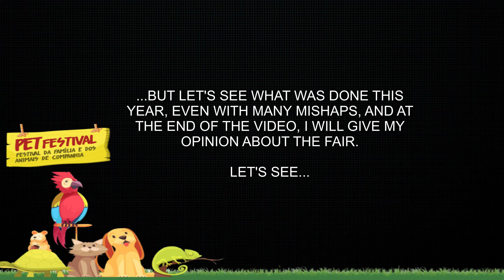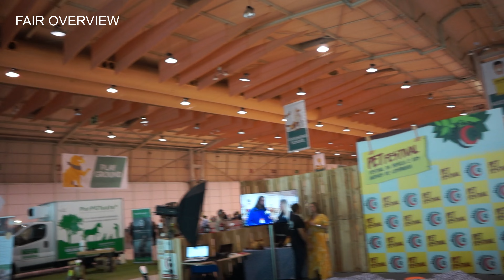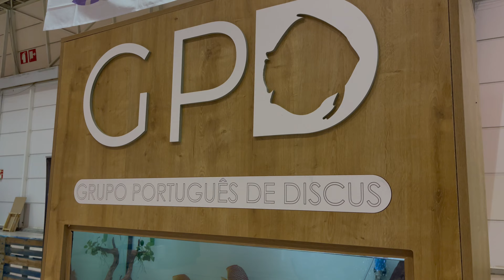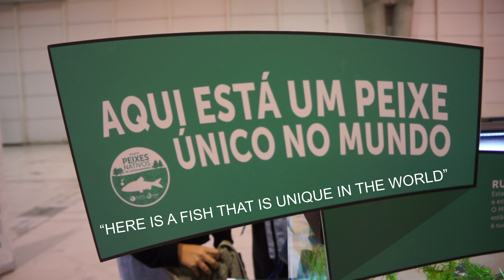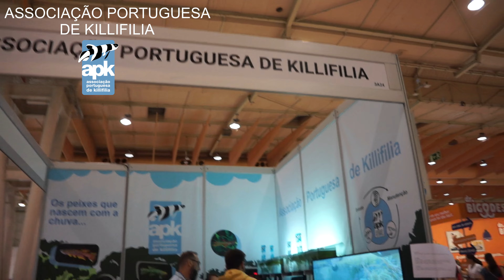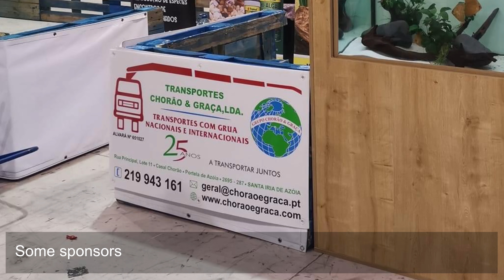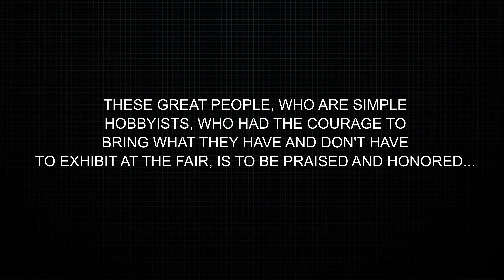VISITING THE "PET FESTIVAL" FAIR IN LISBON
📖 - Video Description:
On May 22, 2022 I went to visit the "Pet Festival" in Lisbon, near my home, to also get to know some of my aquarium friends that we normally only meet virtually in forums, facebook pages and the like...

This fair comes from a 3 year stop due to the Covid 19 pandemic, and it was notorious the drop in terms of stands in exhibition. However, in the aquaristics area, there were notable people who did everything so that there would be something to show at the fair in this area. To them, my many thanks for the effort they made and the delivery they had so that aquatics was not left behind at the fair.

Along with them, my thanks to the entities that, without them, this would not have been possible. I leave links below to those entities that generously provided their services.

Next year I will want to participate, I still don't know with what or how, but I want to feel and experience being part of a group of admirable people like those who were there.

🧭 - Chapters:
00:00 - intro
01:16 - arrived
02:14 - entry to the fair
02:58 - aquarium area
03:03 - o fluviário vái à escola
04:17 - associação portuguesa de bettas
06:06 - cavaleiro shrimps
06:34 - grupo português de discus
08:28 - paraíso pleco
09:48 - H2O mania
11:04 - aquário Vasco da Gama
12:03 - associação portuguesa de killifilia
13:15 - sponsors
13:54 - final considerations

- faraway feeling by Jamie Rutherford- Artlist
- the journey we make by Cristof Walters - Artlist
- vacations by John Coggins - Artlist
- the sun and the earth by Chameleon Treat - Artlist

📽 - Shot with:
- Sony Nex-7

💻 - Edited with:
- LumaFusion on iPad Pro 11 M1 256gb silver